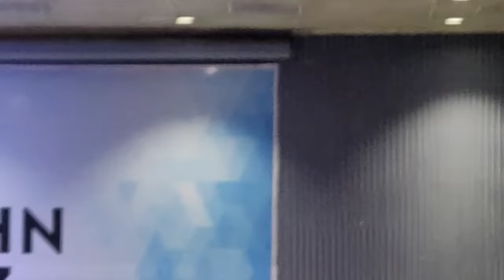The last group dance performance in JASHN iit roorkee #2023